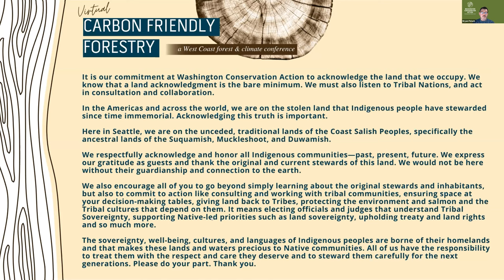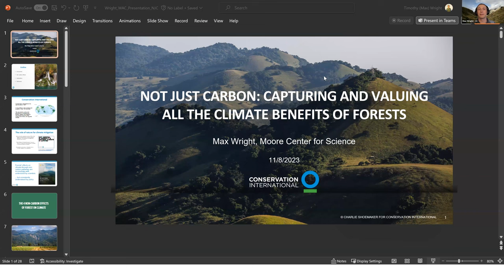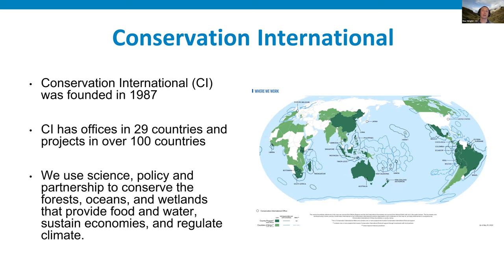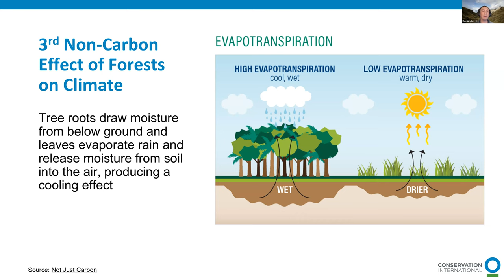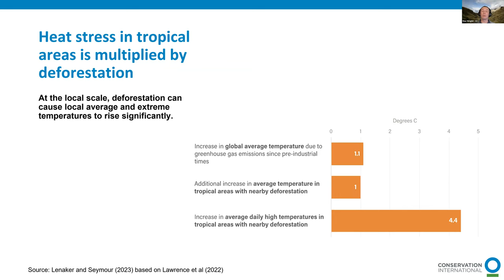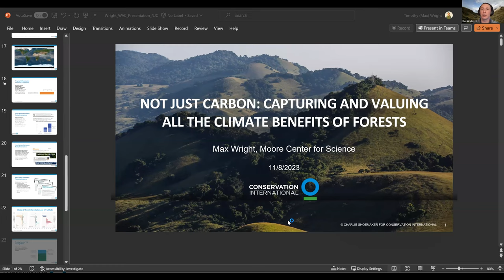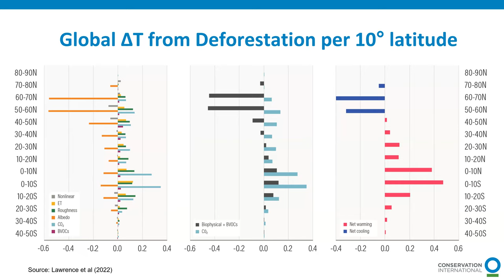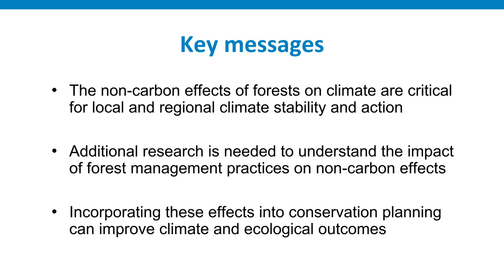Day 2 Session 1: Conservation International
2023 Carbon Forestry Friendly Conference Day 2: Nov 8, 2023.

Not Just Carbon: Capturing and Valuing ALL the Climate Benefits of Forests, Max Wright Conservation International